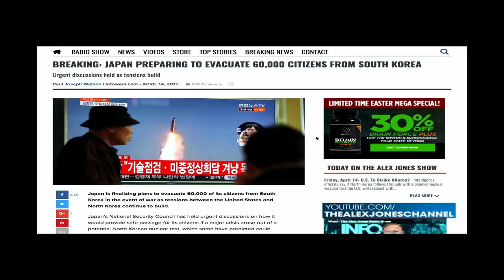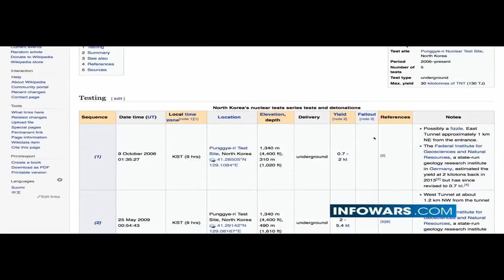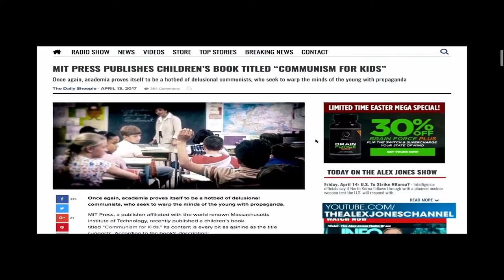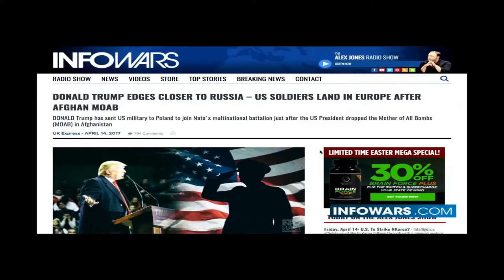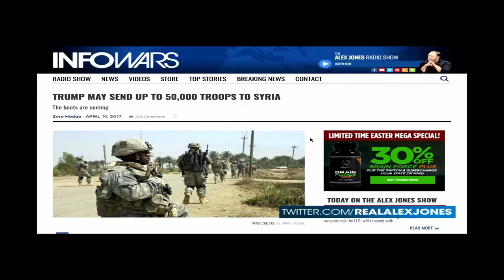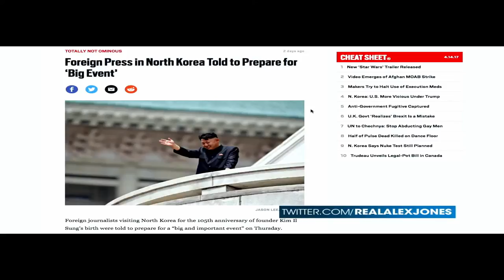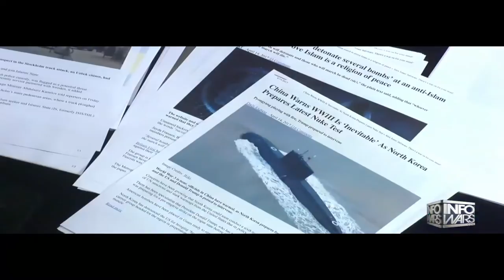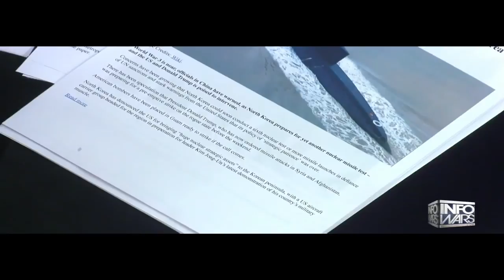WW3 DISASTER: U.S IN TROUBLE AS RUSSIA SET OUT FOR FINAL WAR